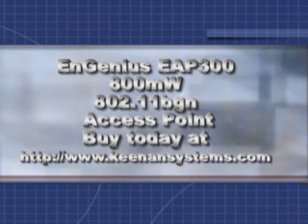engenius 2500mW EIRP EAP300 802.1bgn wifi access point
engenius 2500mW EIRP EAP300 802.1bgn wifi access point  and repeater.